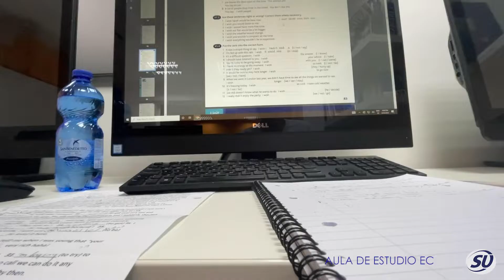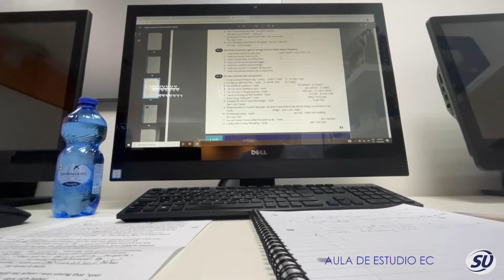¿Como es el día a día de un estudiante aprendiendo Inglés en Malta 🇲🇹?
Acompañanos a vivir esta super experiencia que tu también, así como Sara, puedes EstudiarenMalta!
💬  R E D E S  S O C I A L E S  Y  C O N T A C T O  ⁣

Somos un grupo experimentado, con más de 24 años de trayectoria, comprometido y con gran capacidad en la organización y promoción de programas y experiencias de estudios en el exterior tanto a nivel de programas individuales como de programas grupales.

Representamos a más de 170 instituciones educativas (Escuelas, Universidades, Colegios) alrededor del mundo. 🌎

Contamos con una infraestructura robusta y un personal especializado para atender y asesorar a los estudiantes interesados en viajar al exterior.

Nuestro equipo de trabajo a nivel nacional lo componen profesionales capacitados para prestar un excelente servicio y asesoría especializada y para resolver cualquier inquietud a padres de familia, ejecutivos, universitarios o estudiantes

Contactamos para agendar una asesoría sin costo :) 📚

Estos son algunos de nuestros destinos donde puedes estudiar

CANADÁ 🇨🇦 , ESTADOS UNIDOS 🇺🇸, INGLATERRA 🇬🇧, AUSTRALIA 🇦🇺 , NUEVA ZELANDA 🇳🇿 , MALTA 🇲🇹 , IRLANDA 🇮🇪 , DUBAI 🇦🇪 y muchos más!